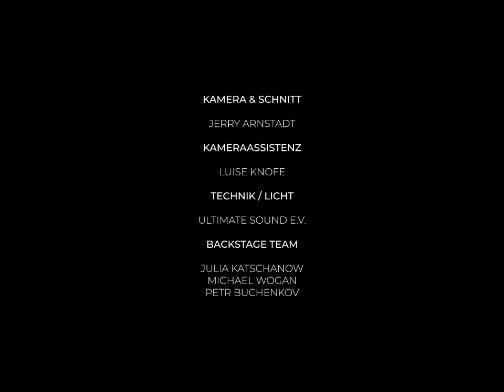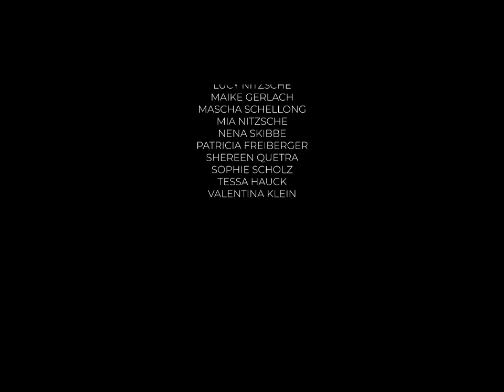Mein ICH an einem Ort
Frühjahr 2020. Die Welt steht still.

Die Pandemie fesselt die Menschen an einen Ort. Die sonst so mobile und dynamische westliche Gesellschaft so gefangen wie nie zuvor. Dieses Projekt befasste sich mit der Gebundenheit an einen Ort während der Quarantäne. Die ganz persönliche Interpretation der einzelnen Tänzerinnen bildete die Grundlage für Choreografie und Dramaturgie. Für alle eine Extremsituation. Ein Zwiespalt zwischen Angst und Sicherheit, Flucht und Einnisten, zwischen Einsamkeit und Wohlbefinden mit sich selbst, Verzweiflung und Ruhe. Es herrschte Wut, Verwirrung, Resignation.

Für die 27 Tänzerinnen des TanzZentrum Dresden war die Erarbeitung dieser Choreografie ein sehr persönliches Erlebnis im Wechselbad der Gefühle. Ein Stuhl repräsentierte den privaten Ort der Gebundenheit. Anna Weber-Tcherniak und Mascha Schellong kreierten ein Stück, in dem die Isolation während der Quarantäne im Tanz verarbeitet wurde. Sie gaben den Emotionen jeder Einzelnen Raum. Lass es raus, zeig dich und wie du dich fühlst, spüre die Gruppe und bleib gleichzeitig ganz bei dir. Improvisationsstücke der Tänzerinnen wurden als Grundlage genutzt und zu einem Ganzen verbunden.

Seit Menschengedenken ist der Tanz ein Mittel, um die Geschehnisse der Welt zu interpretieren und zu verarbeiten. Dies ist unsere kleine Hommage an die Quarantäne während der Corona-Pandemie. Dieses Projekt wurde gefördert durch das Stipendienprogramm „Denkzeit“ der Kulturstiftung des Freistaates Sachsen für die Zeit der Corona-Pandemie.

Projektleitung/Organisation/Choreografie:
Anna Weber-Tcherniak, Mascha Schellong

Kamera/Schnitt:
Jerry Arnstadt

Kameraassistenz:
Luise Knofe

Technik/Licht:
Ultimate Sound e.V.

Backstage Team:
Julia Katschanow, Michael Wogan, Petr Buchenkov

Vielen Dank an alle Beteiligten vor und hinter der Kamera!